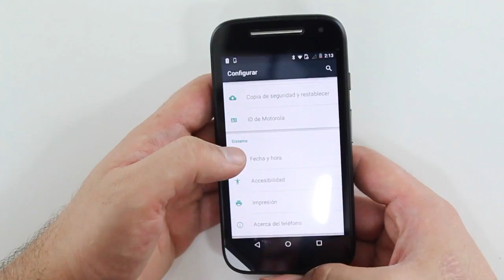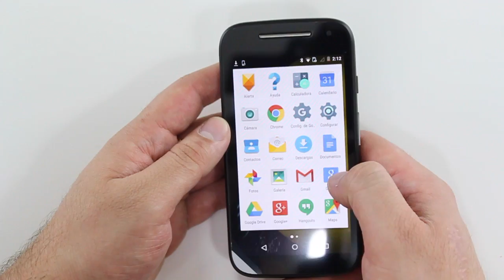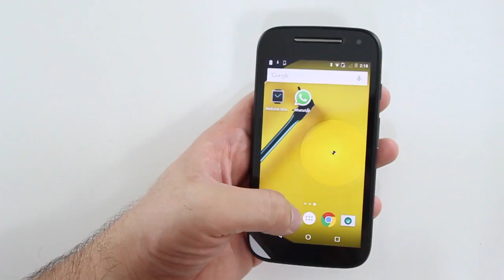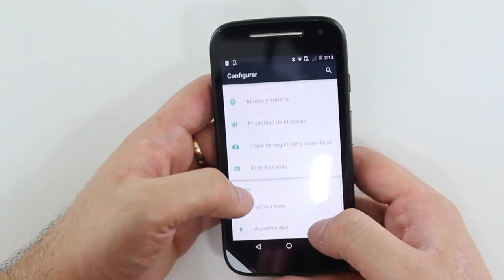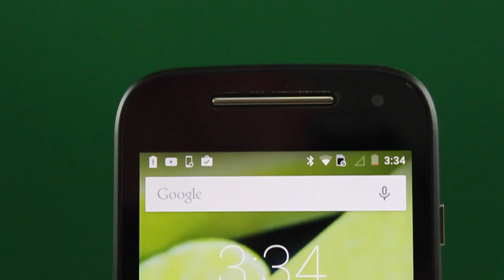Revisado completo Motorola Moto e Segunda Generación - Argentina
Gran oferta!! Recibimos todas las tarjetas.
Motorola Moto e Segunda generacion Argentina.
4 núcleos de procesador
Red 4G
Android 5 - (PURO)
hasta en 12 Cuotas sin Interés.
Envios gratis a todo el país
Entrega inmediata en Mendoza
Emitimos facturas Legales - Garantía Oficial del producto.
Puedes comprar con tarjeta desde nuestra pagina o visitar una de nuestras oficinas para pagarlo de contado. también recibimos pagos via transferencia bancaria.